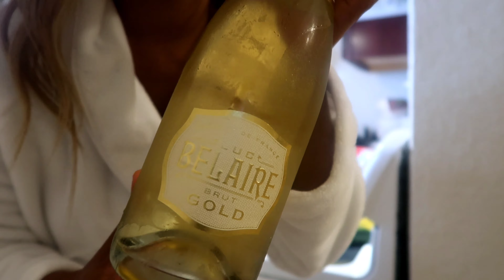Sunday Vlog| Food, Drinks & Laughs Part 2| Homemade Cornish Hen| Evy and Kelly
We're back this week with part 2 of our Sunday Vlog.  After a delicious brunch at Jackson's Bistro Bar & Sushi it was time to come home and prepare our Sunday dinner. Spend the evening with us as we make one of our favorite meals, stuffed Cornish hen and fresh veggies. Let us know if you like Cornish hens or what's one of your favorite Sunday meals!

Check out a couple of our videos:
Sunday Vlog| Brunch at Jackson's Sushi Bar & Bistro| Food, Drinks & Laughs| Evy and Kelly- Part 1

Music Artist: Squadda B | Track: North Oakland Extasy